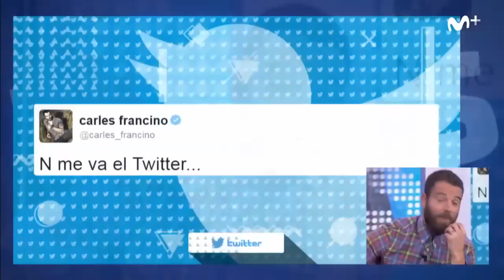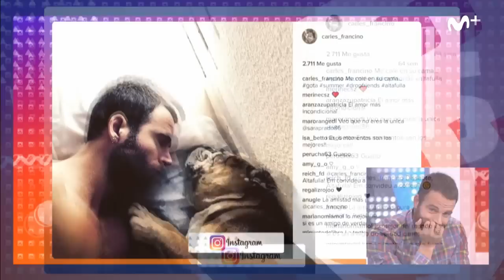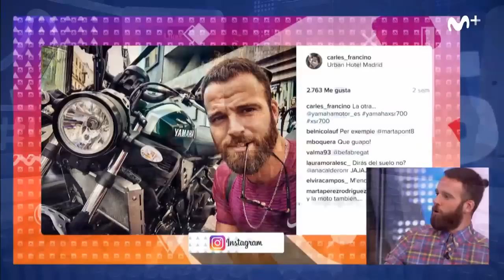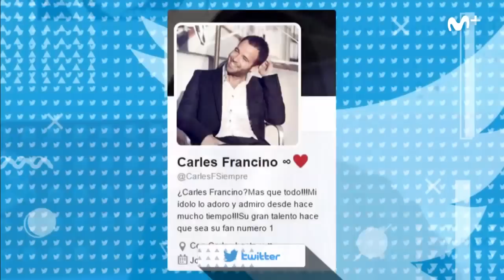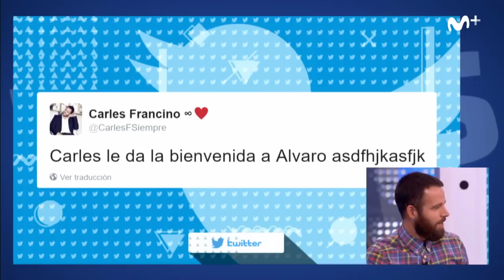Likes: El instagram de Carles Francino | #0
Hemos cotilleado el instagram de Carles Francino y nos hemos encontrado con fotos de su perrito, de su moto y fotos ¡muy muy sexys! ¿Le haces un follow?